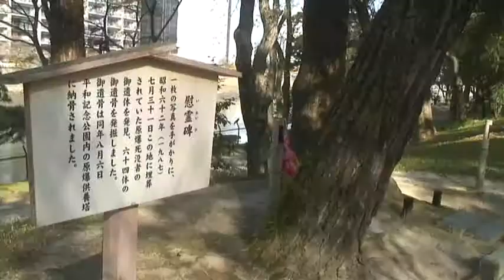히로시마 탐방 30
히로시마의 일본식 정원 명승지인 [슈쿠엔(縮景園)]을 방문했다.